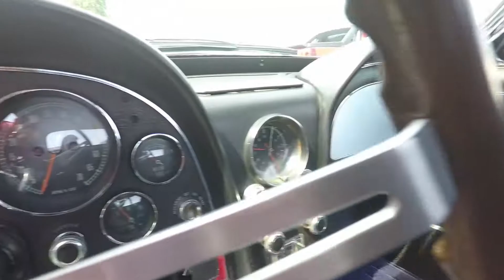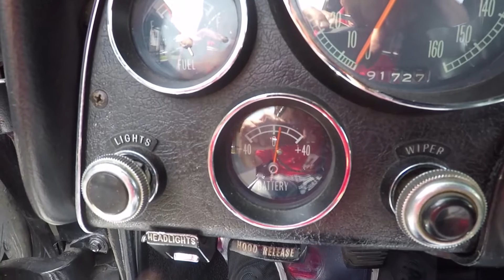SOLD 1967 Black Corvette Convertible for sale by Corvette Mike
Black w/Black interior, 350/400hp ZZ5 (n.o.m.) small block, 4-spd manual transmission.

We sold this ’67 to the previous owner many years ago and he enjoyed the experience!  During his ownership the car was taken out regularly and driven as it should.  But over time the 350hp L79 was starting to get tired.  So, it was decided that a rebuild was in order.  However, after the engine was pulled, he felt that a new engine was a better choice, so a GM ZZ5 350 was installed (see the specifications below).

Chevrolet Performance ZZ5 350 turnkey crate engines are 350 cu. in. HO engine assemblies with approximately 9.72:1 compression, 400 hp at 5,600 rpm, and 400 ft.-lbs. of torque at 4,000 rpm. These 4-bolt main engines have a recommended max rpm of 5,800. These ZZ5 engines are not intended for marine use and should only be used in 1979 and earlier pre-emissions street vehicles, or any year of off-road vehicles. Parts used in these engine assemblies are 4-bolt main 1-piece rear main seal blocks, forged steel crankshafts, powdered metal connecting rods, and flat-top hypereutectic pistons. The installed hydraulic roller camshaft has a .474 in. intake lift and a .510 in. exhaust lift with 208 degree open duration intake and 221 degree open duration exhaust lobes at .050 in. ground with a 112.5 lobe centerline. Standard Morse link timing chains are installed. The Fast Burn aluminum cylinder heads have 62cc chambers and 210cc intake runners with 2.00 in. intake valves and 1.55 in. exhaust valves. Stamped steel, self-aligning rocker arms are used for reliability.

That was proven to be a wise choice.  The car is a blast to drive, the ZZ5 is very potent and dead-on reliable!  The color was originally Goodwood Green but re-painted Black years ago, and still shines.  The big block hood was installed to solve clearance issues and we thought the stinger would be a nice touch, so we added it.  Top side, a new White soft top was just installed to complement the White stinger.  The interior is in excellent shape with brand new carpet just installed by us.  The frame is straight and sound.  Here’s a ’67 that you can drive and enjoy (an increasingly rare commodity these days) at a very reasonable price.  Summer is here!  Just get in, start her up and cruise!  You’ll be glad you did!  Stock #5953